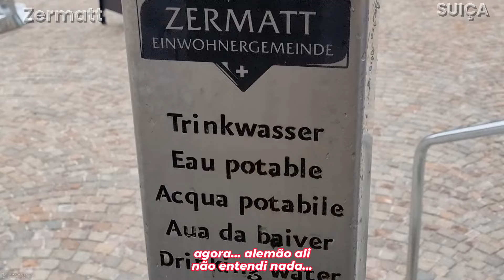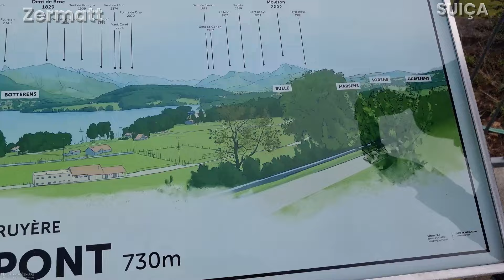VIAGEM INCRÍVEL | SUÍÇA-PARIS | Zermatt